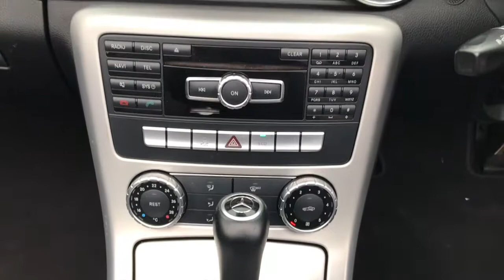Closer Look: Mercedes Benz SLK200 AMG Sport ED125 BlueEfficiency A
A beautiful convertible here just in time for summer! ☀️🌈

A stunning example of the 2011 Mercedes-Benz SLK 200 AMG Sport. Covering just 31460 miles since March 2018 with a full service history. Equipped with a brilliant specification including Obsidian Black metallic paint, full black leather upholstery with red stitching and seat belts, sat nav, Bluetooth, AMG 5 spoke alloys and automatic transmission with paddles!

Tag peopleTag a locationSet date and time of your postTag a product